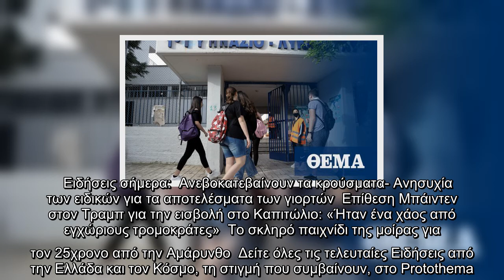Κορωνοϊός - Παναγιωτόπουλος: Στα μέσα του μήνα οι εισηγήσεις για τις υπόλοιπες σχολικές βαθμίδες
«Στα μέσα Ιανουαρίου θα μπορούμε να δούμε τα δεδομένα και να αποφασίσουμε και για τις υπόλοιπες σχολικές βαθμίδες», τόνισε, μεταξύ άλλων, μιλώντας στον ΣΚΑΪ ο επιδημιολόγος και μέλος της επιτροπής του υπουργείο Υγείας, Τάκης Παναγιωτόπουλος, ο οποίος πρόσθεσε ότι «είναι μέσα στα σενάρια το ενδεχόμενο να ανοίξει μόνο η Γ' Λυκείου».   Ο κ. Παναγιωτόπουλος επισήμανε επίσης ότι όσοι δεν ανήκουν στη λίστα των σοβαρών νοσημάτων, πρέπει να πηγαίνουν στο σχολείο και στη δουλειά τους, πάνοντε με την τήρηση των μέτρων.   Για τα όσα έγιναν στα Θεοφάνεια, σχολίασε ότι είναι «πολύ λυπηρό που η εκκλησία έχει προτάξει το τελετουργικό, κι όχι την υγεία των ανθρώπων, δεν είναι σωστό, και ενδέχεται να το πληρώσουμε», ενώ διευρκίνισε ότι «αυτή τη στιγμή δεν μπορούμε να ξέρουμε τις συνέπειες των εορταστικών ημερών και πρέπει να περιμένουμε λίγο περισσότερο».  Τέλος, ανοιχτό άφησε το ενδεχόμενο «να ληφθούν κάποια στιγμή και πρόσθετα μέτρα, ενδεχομένως λόγω Φώτων και πρέπει να είμαστε έτοιμοι».   Σχετικά με ...